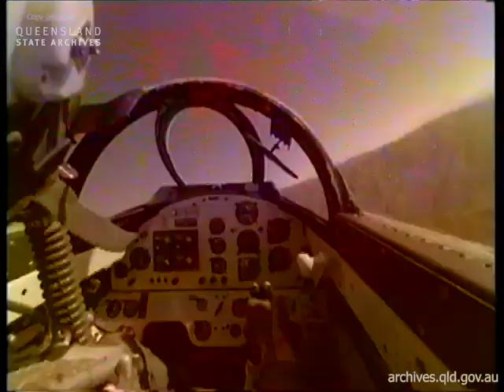If Batman Were Real He'd Cycle Safe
Chirpy, slightly too long Aussie PIF from the mid-late 1980s about how you can be a HERO by wearing a helmet when you cycle! It's what Batman would do. And all those other guys. We promise.